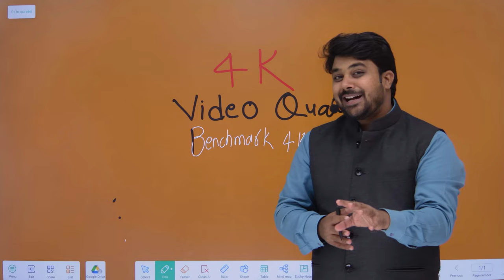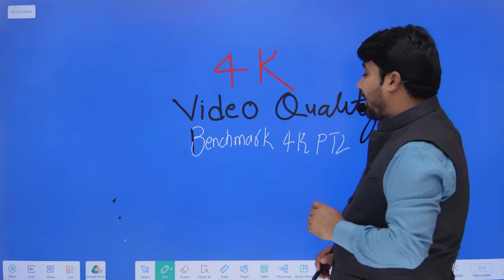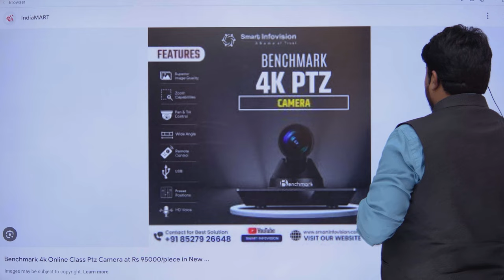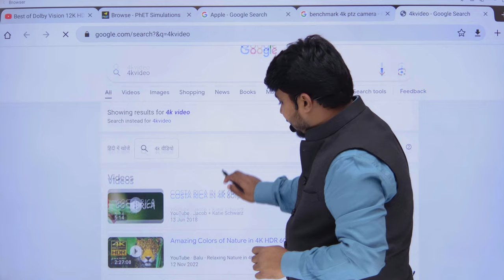4K Quality वाला Camera || Best Camera For Online Teaching || Youtube Live || Lecture Recording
Get our help by contacting us,

About Video
Creating a studio setup for YouTube videos and online teaching requires careful consideration of various components, with the camera being one of the most crucial. Here's a detailed description of what experts suggest for selecting the best camera for YouTube videos and online teaching:

1. Image Quality:
Resolution: Look for cameras that offer at least 1080p recording, though 4K is becoming the standard for its sharpness and future-proofing capabilities.
Sensor Size: Larger sensors capture more light and detail, improving quality in various lighting conditions. APS-C or full-frame sensors are preferred.
2. Autofocus:
A camera with reliable and fast autofocus ensures that you remain in focus during your presentation, even if you move around. Look for cameras with face and eye-tracking capabilities.
3. Audio Input:
While the camera's built-in microphone can work for starters, the ability to connect an external microphone is crucial for professional-quality sound. Ensure the camera has a 3.5mm microphone input or consider an external audio recorder if it doesn't.
4. Flip Screen:
A flip or articulating screen helps you see yourself while recording, ensuring you are correctly framed and focused.
5. Live Streaming Capability:
For online teaching and live sessions, a camera that can be used as a webcam or offers clean HDMI output for live streaming is beneficial.
6. Ease of Use:
The camera should have an intuitive interface and controls that are easy to navigate, especially for those who are not technically inclined.
7. Battery Life and Power Options:
Long battery life is essential for extended recording sessions. Additionally, the ability to power the camera via AC adapter is a plus for uninterrupted use.
8. Connectivity:
Wi-Fi and Bluetooth connectivity for easy file transfers and remote control of the camera can streamline your workflow.
Recommended Cameras for YouTube and Online Teaching:
Sony ZV-1: Designed for vloggers and content creators, it offers excellent image quality, fast autofocus, and a flip screen.
Canon EOS M50 Mark II: A versatile mirrorless camera with great video quality, external microphone input, and a flip screen.
Panasonic Lumix GH5: Known for its video capabilities, including 4K video, image stabilization, and various video-centric features.
Fujifilm X-T4: Offers superb image and video quality, in-body stabilization, and an articulating screen, suitable for more advanced users.
Conclusion:
The best camera for YouTube videos and online teaching balances image quality, ease of use, and specific features like autofocus, audio input options, and live streaming capabilities. While the cameras listed above are excellent starting points, your choice should align with your specific needs, budget, and the type of content you plan to create.

Teaching के लिए कम PRICE में यह Camera Perfect है | Best Camera for Online Classes
Welcome to the Smart Infovision YouTube Channel.

Smart Infovision is the Name of trust for Teachers. We are based in Noida, UP. Our aim is to help teachers teach modernly and effectively, Online as well as Offline.

On this channel, You will find videos related to Interactive 4K Display, Digital Marketing, Online Class Coaching Application, Youtube Teaching Studio, and Video Conference PTZ Camera. You will also find the reviews of our clients.

4K Quality वाला Camera || Best Camera For Online Teaching || Youtube Live || Lecture Recording